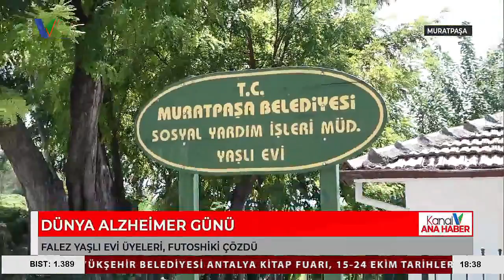FALEZ YAŞLI EVİ ÜYELERİ, FUTOSHİKİ ÇÖZDÜ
MURATPAŞA BELEDİYESİ’NİN FALEZ YAŞLI EVİ ÜYELERİ, 21 EYLÜL DÜNYA ALZHEİMER GÜNÜ’NDE, JAPON MANTIK BULMACA OYUNU FUTOSHİKİ ÇÖZDÜ. BELEDİYENİN YAŞLI EVLERİNDE DEVAM EDEN ZEKA OYUNLARI KURSLARIYLA, 60 YAŞ VE ÜSTÜ KENT SAKİNLERİNİN ALZHEİMER, DEMANS GİBİ HASTALIKLARA YAKALANMA RİSKLERİNİ AZALTILMASI HEDEFLENİYOR.